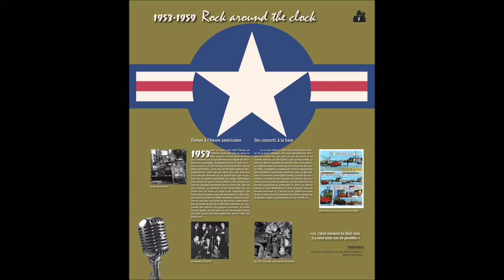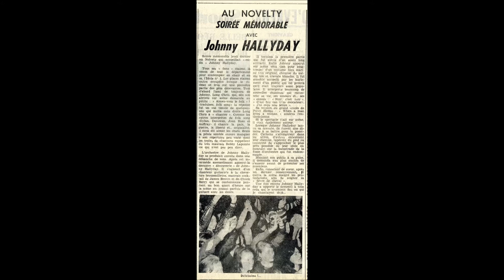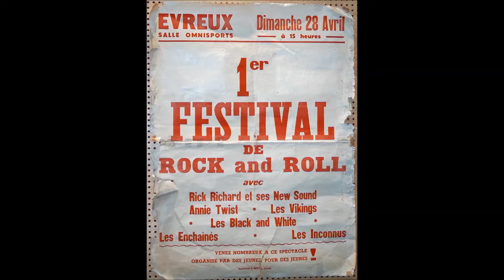Evreux Rock Story. 1953-2003. 50 ans de rock à Evreux. Entretien de Alain Lambert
Musicien, puis journaliste et photographe à Eure Inter informations, Alain Lambert a commenté durant de nombreuses années l'actualité et l'histoire du rock à Evreux.
«  Nous en étions au balbutiement du twist alors que les américains jouaient déjà du Rhythm & blues dans le style d'Otis Redding. »